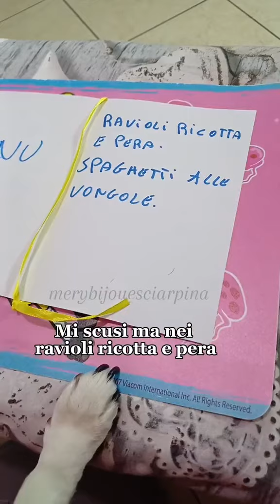VITA DA CAMERIERE (Lo penso ma non lo dico)